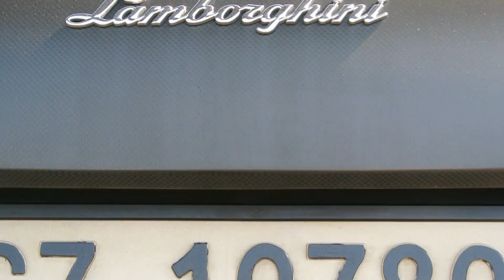Red unique Lamborghini LP670 SV with yellow Aventador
Red unique Lamborghini Murcielago LP670 SV and yellow Lamborghini Aventador in the background.

Filmed with Nikon 1 (J1)